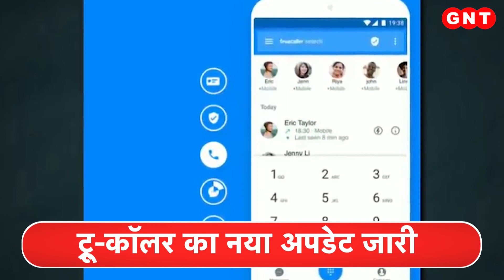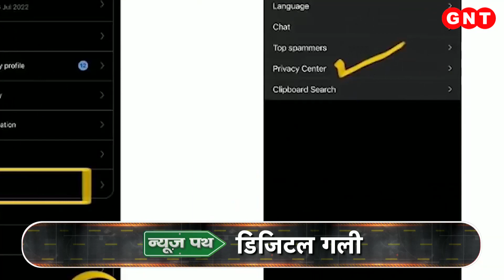Samsung Galaxy M14 हुआ लॉन्च, जानिए कीमत और फीचर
सैमसंग का नया स्मार्टफ़ोन हुआ लॉन्च. टेक्नोलॉजी से जुड़ी ऐसी ही हर एक ज़रूरी ख़बर को जानने समझने के लिए आपको ले चलते हैं डिजिटल गली में.